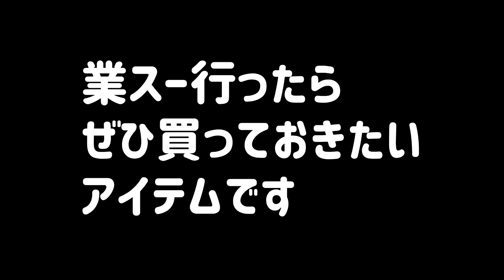【業務スーパー】人気の瓶詰め惣菜鮭フレークを食べてみる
業務スーパー人気の瓶詰め惣菜シリーズの鮭フレークをいろいろ試してみます
もちろんそのままでもおいしいけどアレンジすればもっとおいしくなりますよね